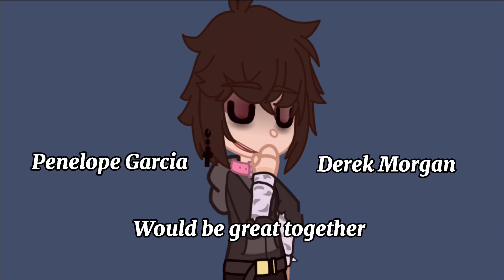I am simply unable to feel emotion- (Criminal minds)